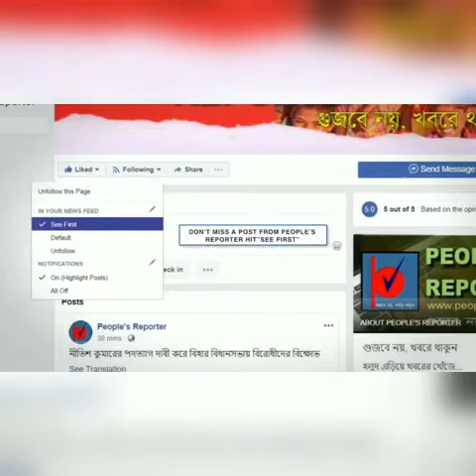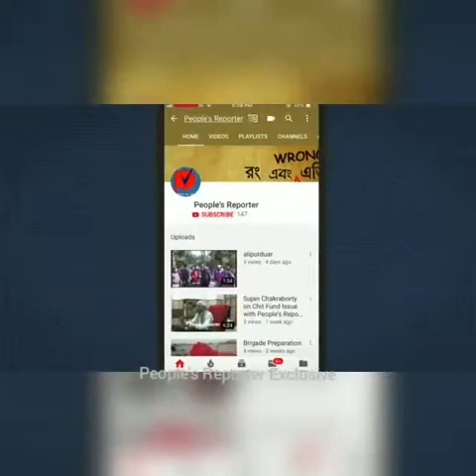People's Reporter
News from India and West Bengal & International
এস এস সি উত্তীর্ণ চাকরিপ্রার্থীদের অনশন ২৭ দিনে পড়লো। অনশন মঞ্চ থেকে Ambikesh Mahapatra, Tarun Patra, Haraprasad Samaddar